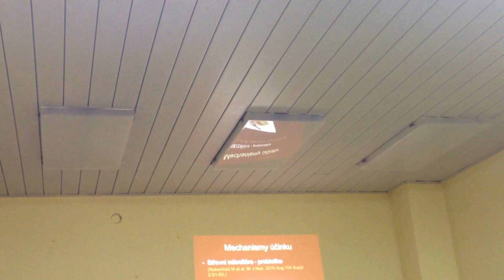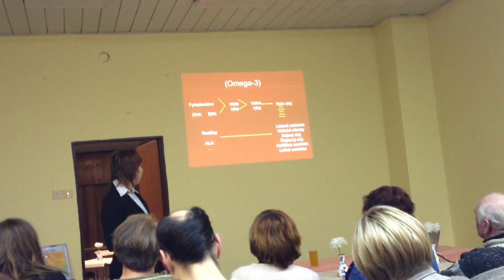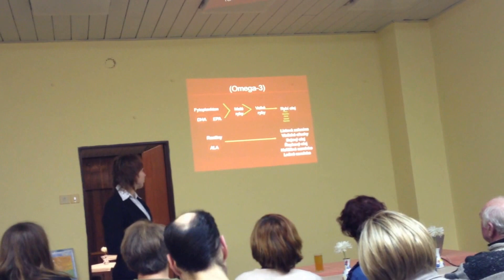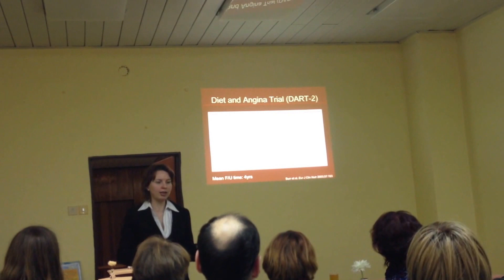MuDr Hana Kahleová - DIABETES cukrovka strava vegetarianstvi - část přednášky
Část přednášky na téma DIABETES cukrovka strava vegetariánství. Přednáší MuDr Hana Kahleová specialistka IKEM 2013 Více zde Vegetariáni, vegani, stravováni při cukrovce, výzkumy názory, praxe, pozorování, doporučení.